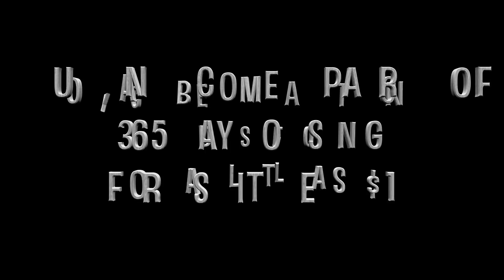365 Days of Song w/ Zack Orr - Day 139 - I Hope That I Don't Fall In Love With You by Tom Waits.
365 Days of Song w/ Zack Orr - Day 139 - I Hope That I Don't Fall In Love With You by Tom Waits. Request songs, vote for which songs make the album, claim rewards and more!